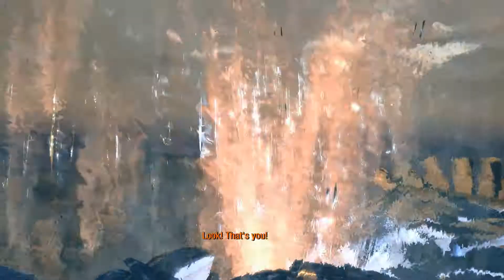Mortus Sucks At: Metro Last Light [24]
There's something in the water...probably LSD.